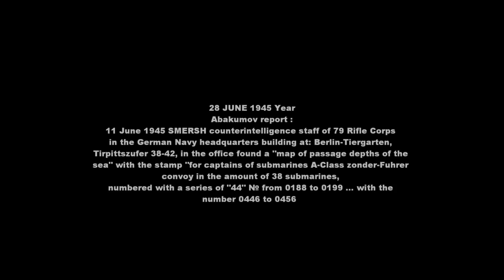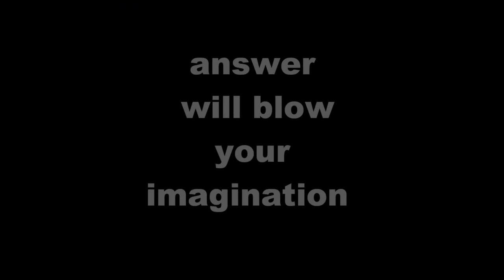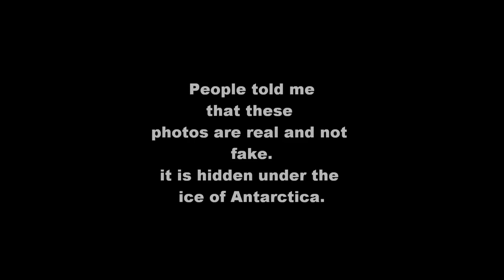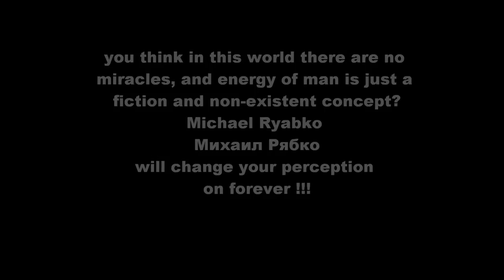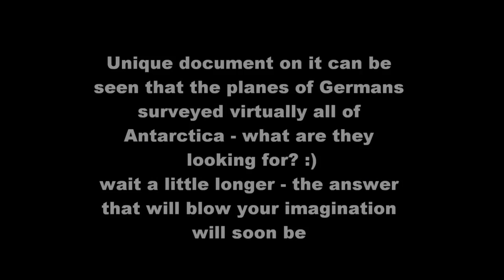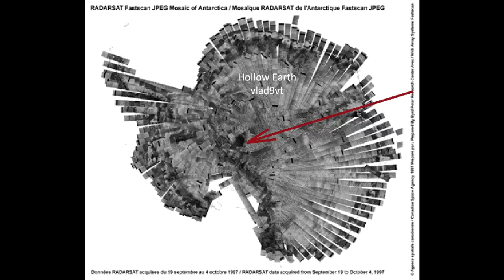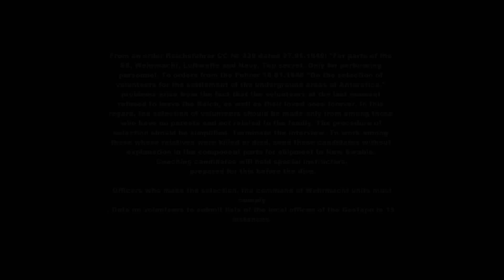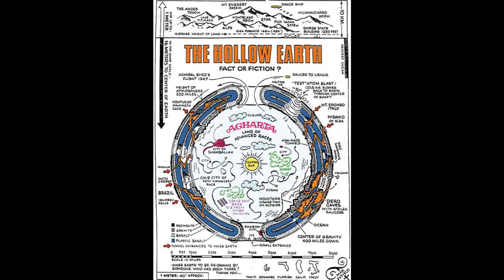Hollow Earth Hohle Erde 1/5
this is very old video , and question about hollow earth is under question now here 2 letters about the hollow .

The Terra Papers part 1 here part 2 part 3 .

The Terra Papers , third part (English version). part 1 here part 2 .